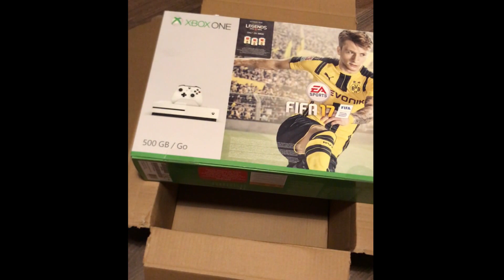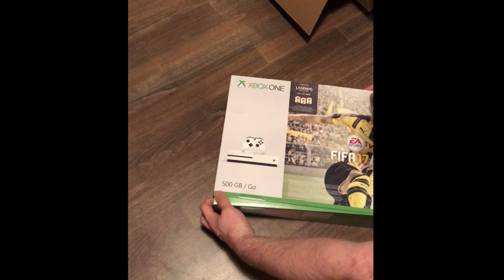Xbox One S 500 GB Fifa 17 Bundle Unboxing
I unbox my new Xbox One S Console bundled with Fifa 17 that I bought from Amazon